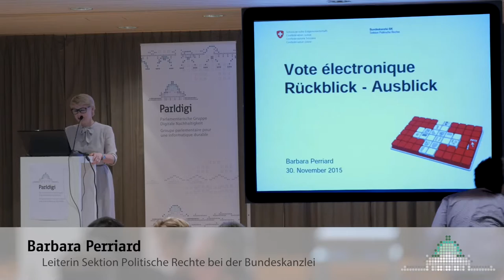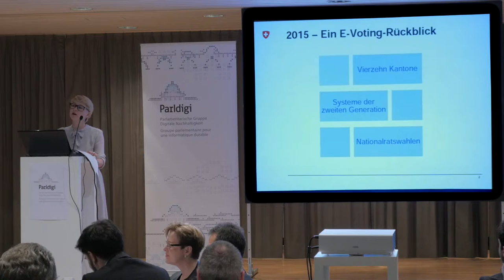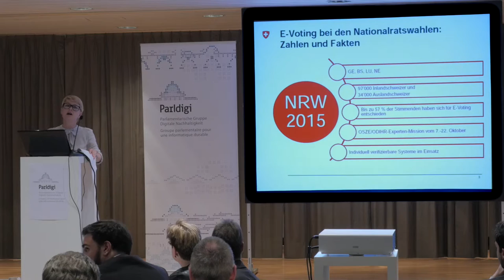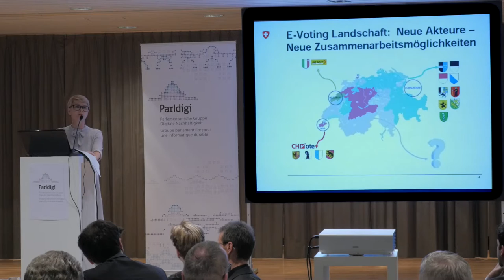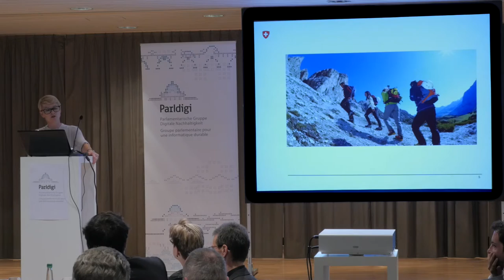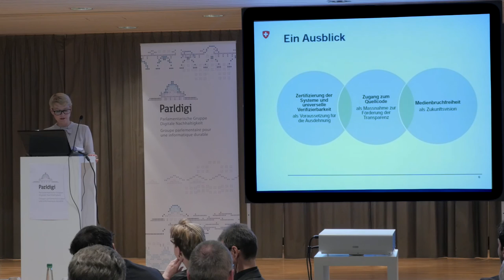Barbara Perriard - Rückblick E-Voting bei den Wahlen 2015